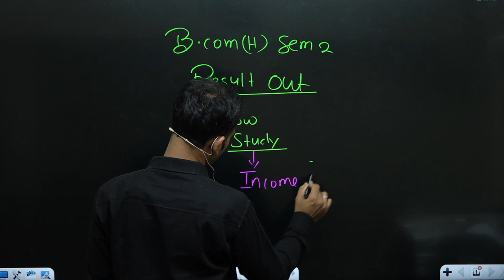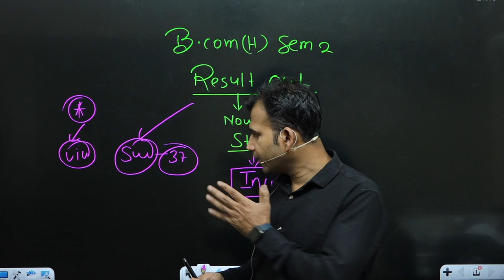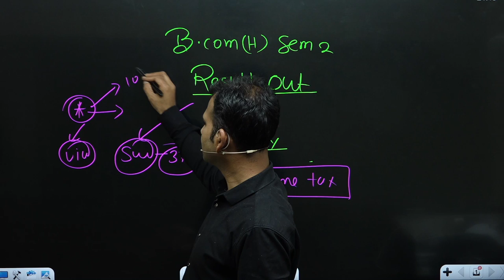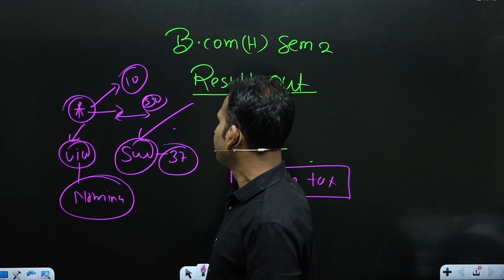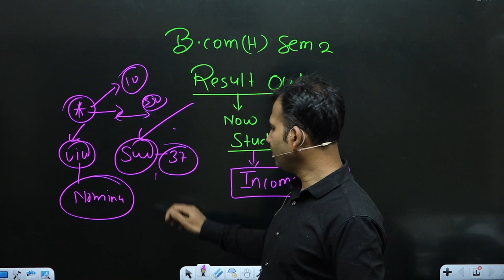B.COM RESULT FOR HONS 2ND SEM || BCOMCLASS ||B.COM CLASS || DUCLASS||RESULT BCOM